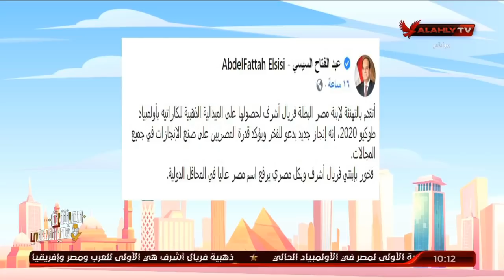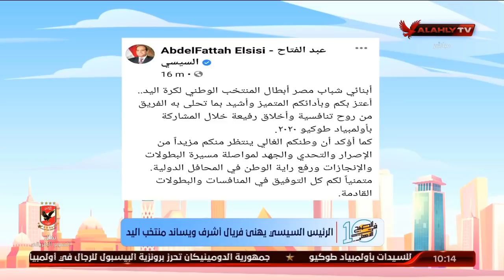الحلقة الكاملة | 10 الصبح في الأهلي مع كريم كوجوك ونهاوند سري | 8-8-2021